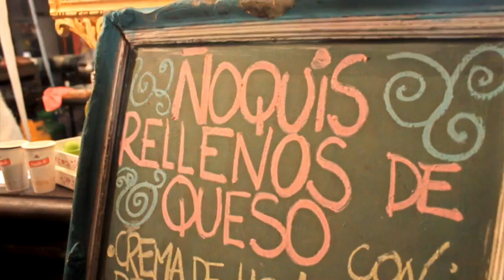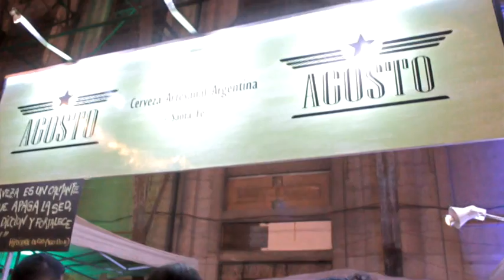5ta Fiesta invernal de la Cerveza y la Gastronomía